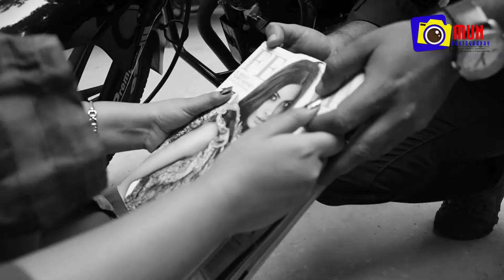Subham weds Shalini